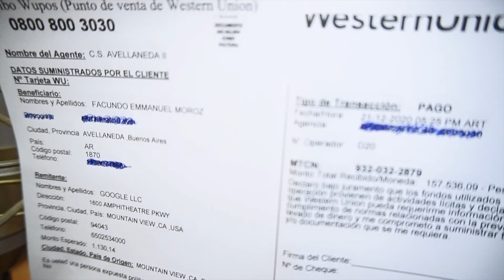COMO GANAR DINERO haciendo VIDEOS en Youtube 2022 en Argentina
Te cuento cuanto se puede ganar sin mentiras.Te muestro números reales.
-¿ CUÁNTO GANA UN YOUTUBER ? Siempre quisiste saber...Te lo cuento en este video.
GOOGLE ADSENSE cuanto se puede ganar en YOUTUBE 2021
Cuanto gané en mi canal de Youtube.
¿Cómo hago para empezar en Youtube ?
 YOUTUBE  COMO GANAR DINERO  HACIENDO  VIDEOS en  2022
CUÁNTO SE PUEDE GANAR CON UNA RED SOCIAL COMO YOUTUBE
CUÁNTO SE PUEDE GANAR CON YOUTUBE 2021
 YOUTUBE  COMO GANAR DINERO  POR INTERNET  2022

Los equipos que utilízo en mi canal de Youtube.